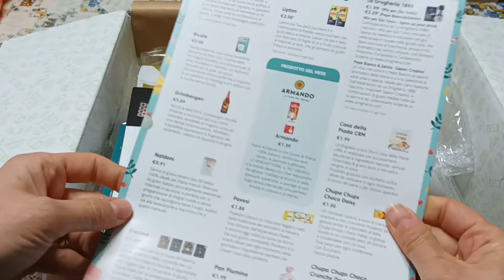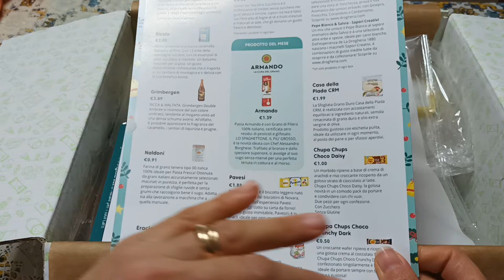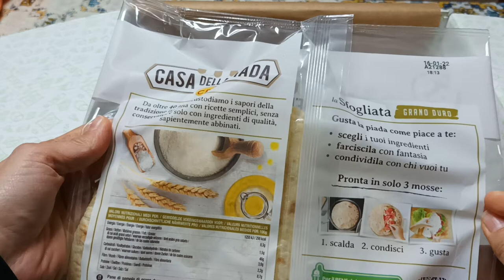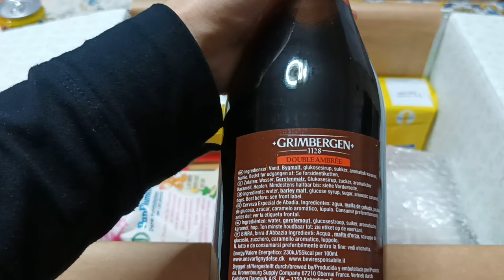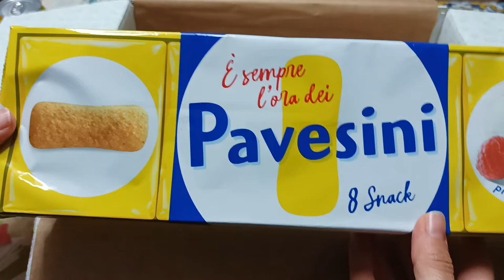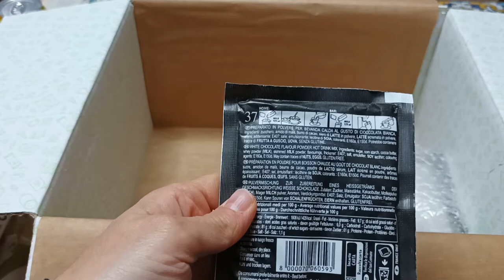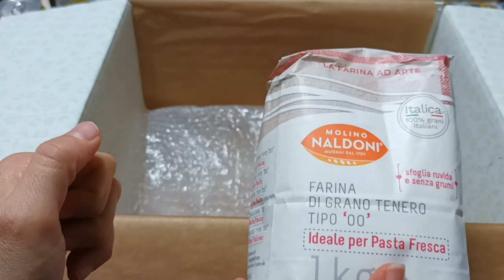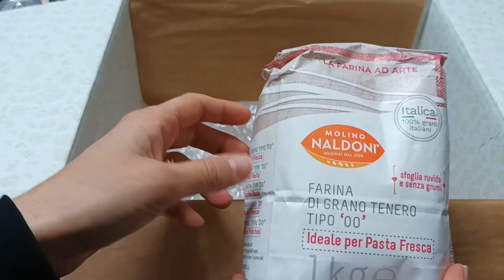Degustabox di Novembre 🤩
LEGGI QUI!

Codice promozionale : NICOLETTAS-C528

Grazie! ^^